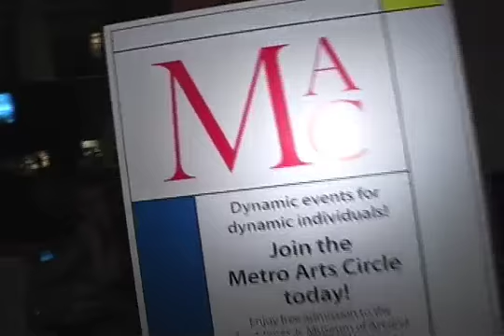Metro Arts Circle Launch Party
The Fred Jones Jr. Museum of Art launched the new Metro Arts Circle and celebrated the reinstallation of modern and contemporary art on Saturday, June 4, 2011. Austin band White Denim and guest speaker Bill Goldston, director of Universal Limited Art Editions New York, were just a few of the guests at the exhibition opening. For more information about the Fred Jones Jr. Museum of Art and the Metro Arts Circle,